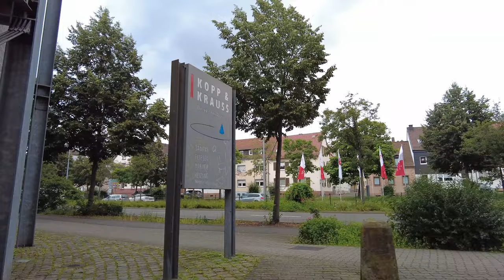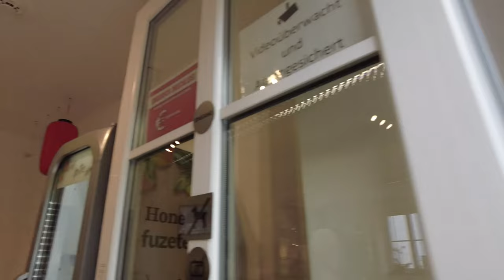Walking Tour of KAISERSLAUTERN 4K 🇩🇪 (60fps UHD)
Walking Tour of KAISERSLAUTERN, is a city in the state of Rhineland-Palatinate in the southwest of the country. The historic center dates back to the 9th century. Today Kaiserslautern is home to about 100.000 people with additionally approximately 45.000 NATO military personnel. The military presence is a large contributing factor to the local economy.

We start our tour on this cloudy day at the Kaiserpfalz (Barbarossaburg). This former palace was a temporary seat for the roman emperor from the early and high middle ages. Nowadays a few red stones remain giving a small impression of the former glory.

On this walk we see the city centre with common shopping streets and a few churches. We walk to the Kaiserbrunnen on the eastern edge of the city center and head outwards to the Museum Pfalzgalerie.

The final part of this walk happens inside the Japanese Garden, where we take our time to check out this relaxing place.